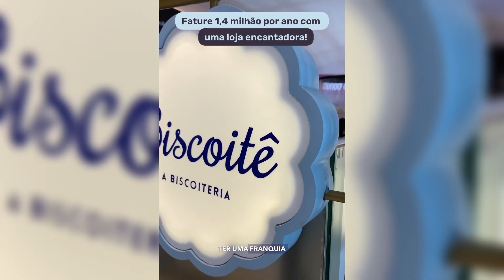Fature R$ 1,4 milhão por ano com uma loja encantodora!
Fature R$ 1,4 milhão por ano com uma franquia encantadora!✨

A Biscoitê nasceu da paixão pela arte de criar biscoitos finos e hoje, contamos com uma rede com mais de 50 unidades espalhadas por todo o Brasil.

Através do nosso modelo de negócio, você vende biscoitos presenteáveis o ano inteiro e aproveita picos de vendas em datas comemorativas como Natal e Páscoa.

➡️Clique agora no link abaixo e descubra como levar uma loja Biscoitê para sua região!